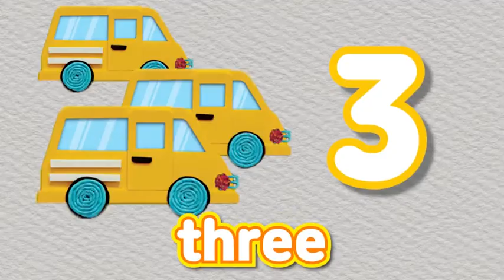LME B9-L1:[Chant] Yellow Vans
Musical English is, at its most basic element, a language and communication development program for Children (1 - 10) taught through song/music, motion/acting, and dance – in a Musical for Kids!